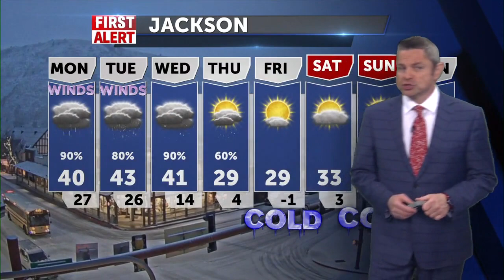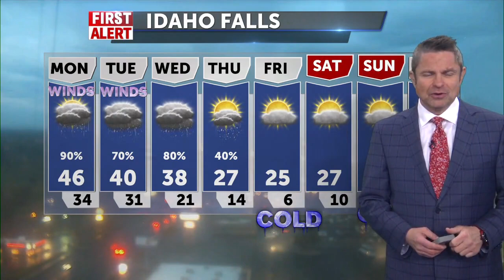3 things to know this morning – November 7, 2022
3 things to know this morning – November 7, 2022 [(960610)]